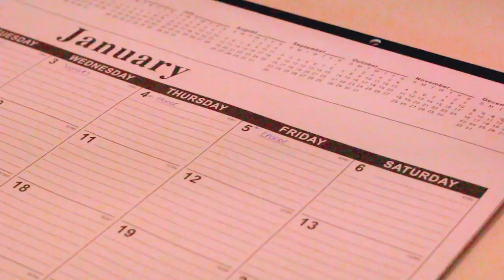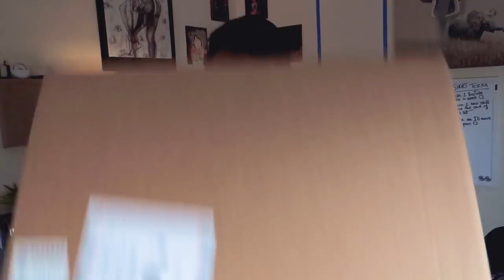New Year, New Things, And A Bald Head